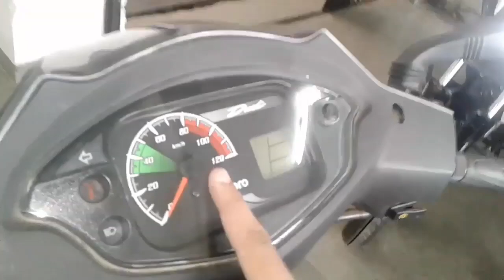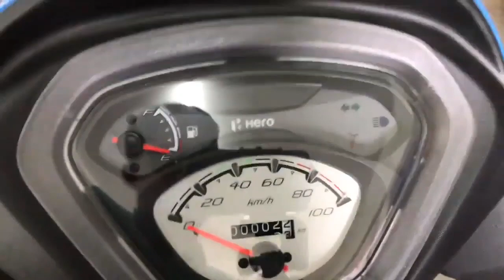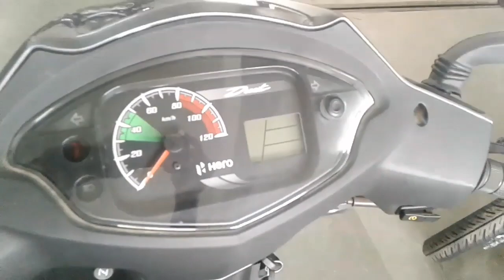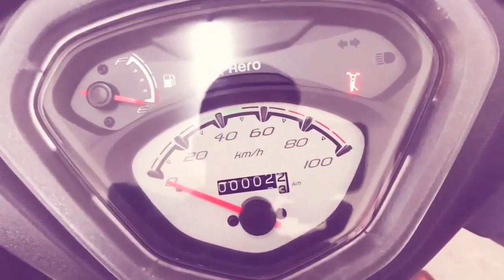Duet vs Pleasure Plus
Hero Pleasure Plus

STD

Ex-Showroom Price

Rs. 47,300

RTO + Road Tax

Rs. 1,419

Insurance

Rs. 5,444

On-Road Price

Rs. 54,163

Cast Wheel

Ex-Showroom Price

Rs. 49,300

RTO + Road Tax

Rs. 1,479

Insurance

Rs. 5,486

On-Road Price

Rs. 56,265

Hero Duet

LX

Ex-Showroom Price

Rs. 48,280

RTO + Road Tax

Rs. 1,448

Insurance

Rs. 5,465

On-Road Price

Rs. 55,193

VX

Ex-Showroom Price

Rs. 51,130

RTO + Road Tax

Rs. 2,045

Insurance

Rs. 5,525

On-Road Price